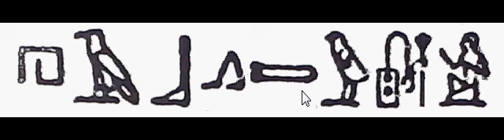166(4) Learn Hieroglyphics practically تعلم الهيروغليفية عملياً ،عربي ,English